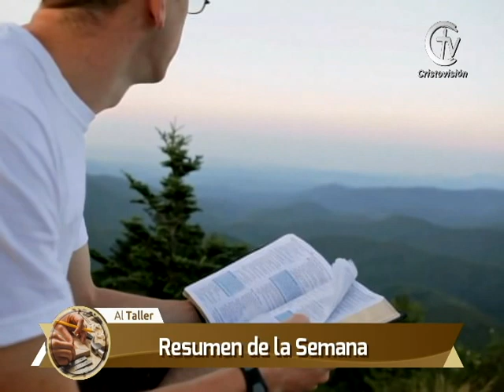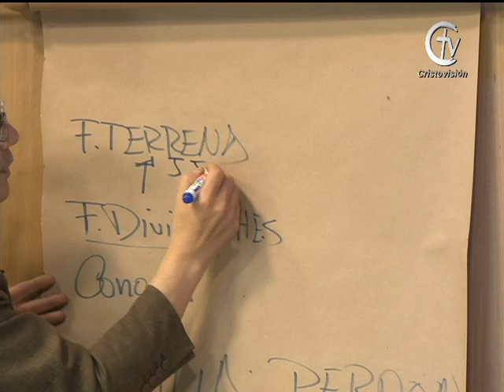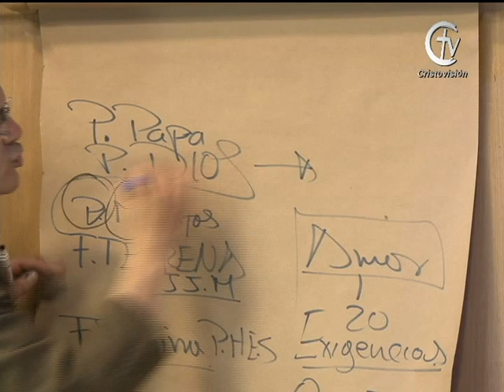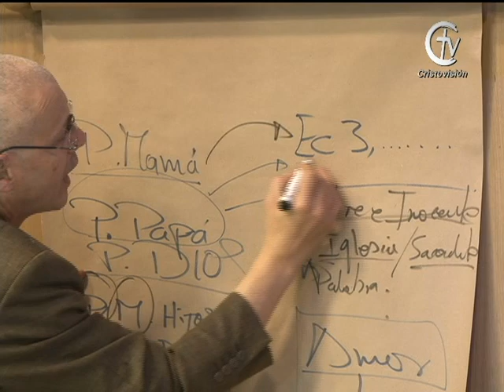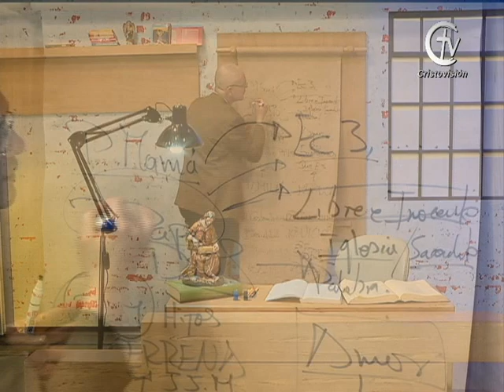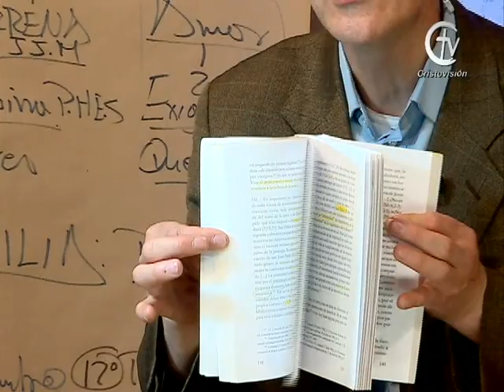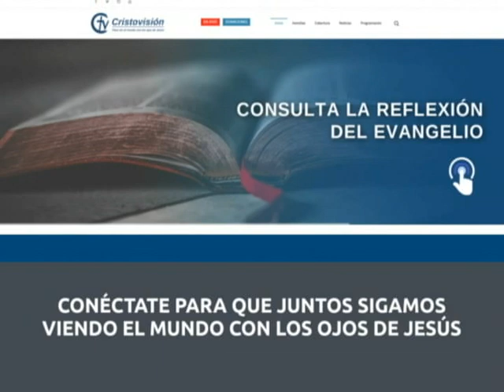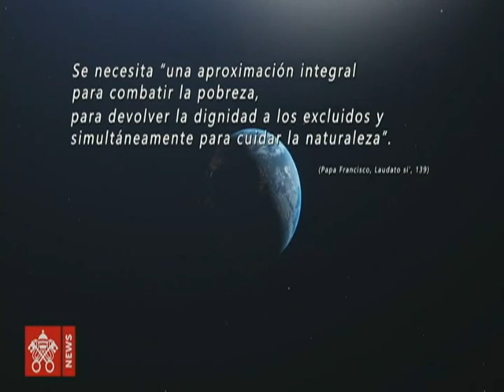AL TALLER || Viernes 23 de abril de 2021 || Canal Cristovisión